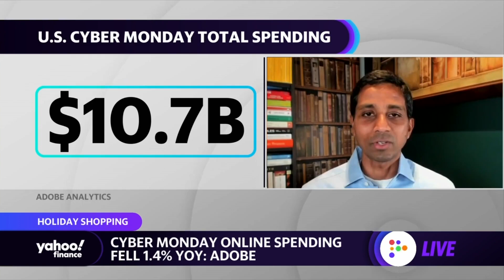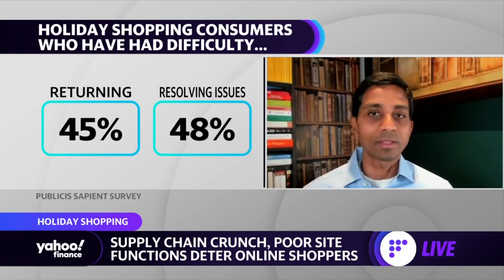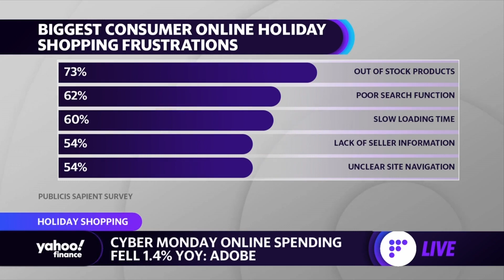How retailers can better adapt to a more digital world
Yahoo Finance's Zack Guzman speaks with Nigel Vaz, CEO of Publicis Sapient, to discuss how retailers can better serve their customers digitally after the first decrease in Cyber Monday sales ever.